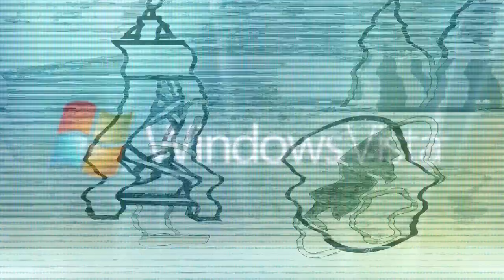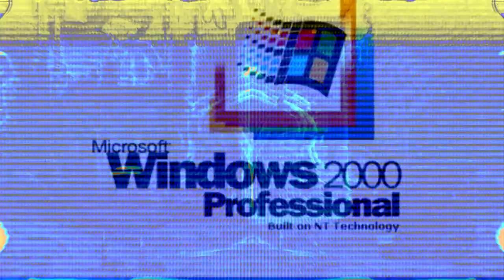Roar I'm a Scary Dragon Csupo V1 Render Pack Collection Extended Gigacubed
285/400

I will do extendeds all on my way.

I will do extended teracubed (286-315)
I will do extended elevated (315-350)
I will do extended^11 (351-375)
I will do extended^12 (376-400) (FINAL)